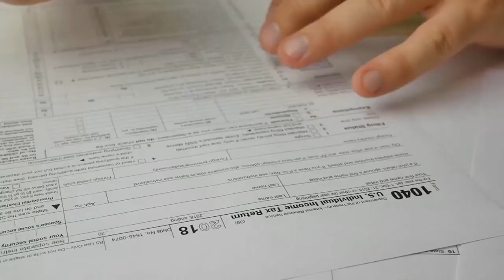Students receiving financial literacy lessons following state grant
The state has awarded nearly 60 high schools across the commonwealth grant money to host financial education fairs to teach students about the real world.